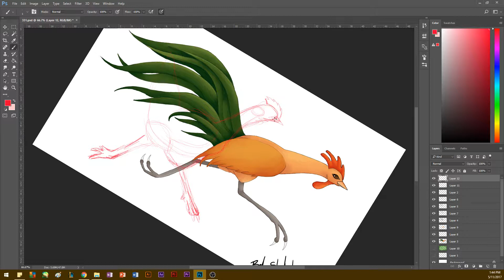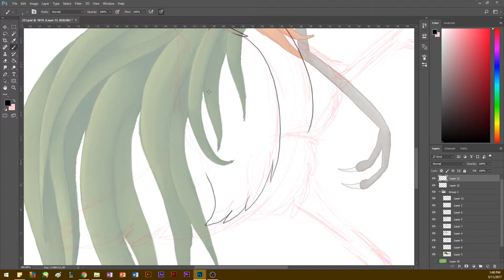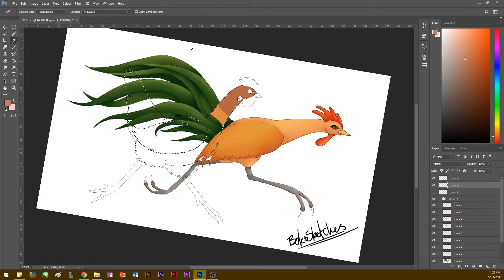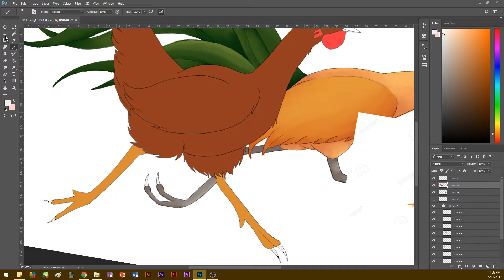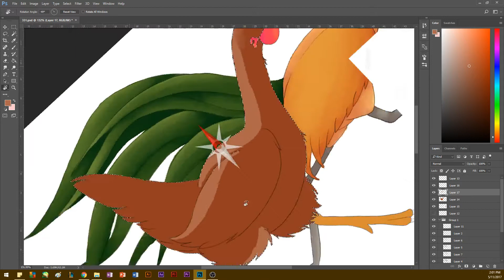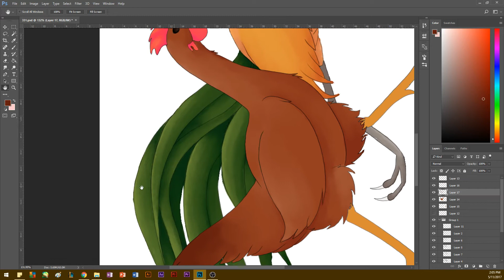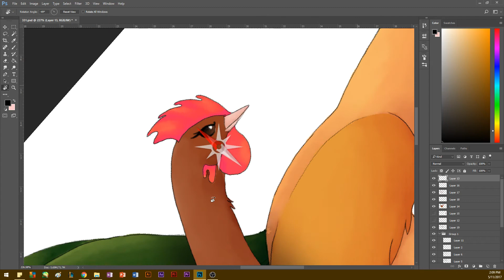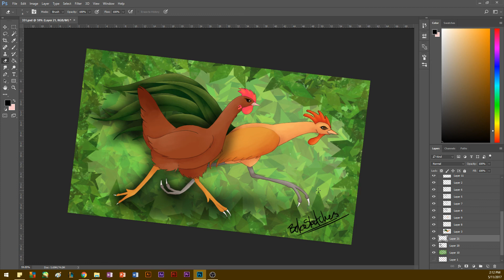Running Chic's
A stream video of a drawing for todays drawing which is day 332 of drawing.

Sadly it exported the wrong file type so I couldn't add sound or music.